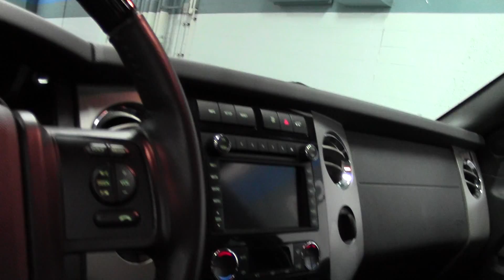2014 Ford Expedition Limited **CERTIFIED** 1U150065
Toll Free: LOADED LIMITED...INCLUDES VOICE ACTIVATED NAVIGATION... POWER DEPLOYABLE RUNNING BOARDS... POWER MOONROOF... POWER FOLD 3RD ROW SEAT... REAR VIEW CAMERA... AND HEAVY DUTY TRAILER TOW PACKAGE WITH FACTORY TRAILER BRAKE CONTROLLER. 4WD.

Are you interested in a simply great SUV? Then take a look at this good-looking 2014 Ford Expedition. This fantastic Ford is one of the most sought after used vehicles on the market because it NEVER lets owners down. This Expedition is nicely equipped with features such as 4WD and LOADED LIMITED...INCLUDES VOICE ACTIVATED NAVIGATION... POWER DEPLOYABLE RUNNING BOARDS... POWER MOONROOF... POWER FOLD 3RD ROW SEAT... REAR VIEW CAMERA... AND HEAVY DUTY TRAILER TOW PACKAGE WITH FACTORY TRAILER BRAKE CONTROLLER. Ford Certified Pre-Owned means you not only get the reassurance of a 12Mo/12,000Mile Comprehensive Warranty, but also up to a 7-Year/100,000-Mile Powertrain Limited Warranty, a 172-point inspection/reconditioning, 24/7 roadside assistance, trip-interruption services, rental car benefits, and a complete CARFAX vehicle history report.

Looking for Zimmerman area used cars, Brainerd area used cars, Excelsior area used cars, used trucks, new cars, or new trucks from one of the best Minnesota dealerships?  (Our customers literally come from all across MN- and other states too!)  Please give us a call to confirm availability for any vehicles you might find here.

Our new vehicle selections include Ford, Lincoln, GM, Buick, Chrysler, Dodge, Ram, Jeep, Honda, Toyota, Nissan and Scion brands, with many models in stock and ready for you to test drive.  Of course we also have a wide range of quality used cars and trucks of all makes available at each location as well (such as the one featured in this video).  Many are even factory certified!